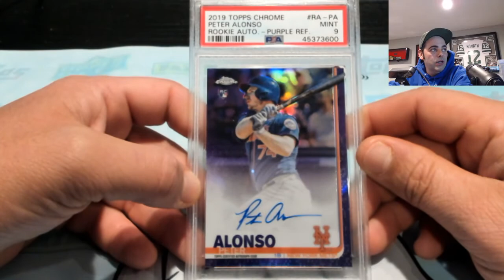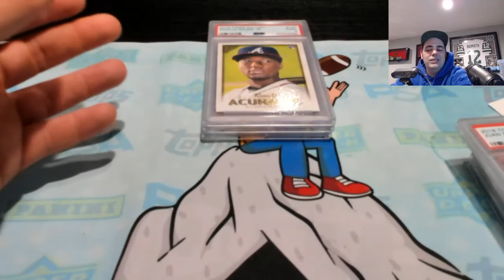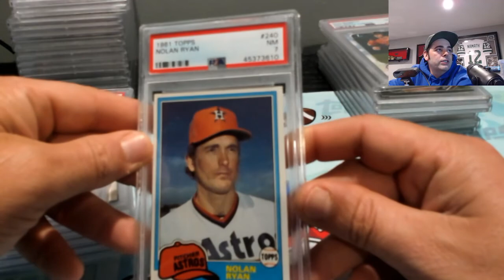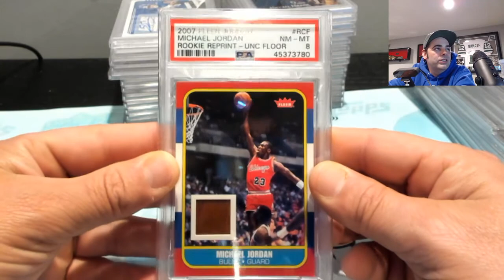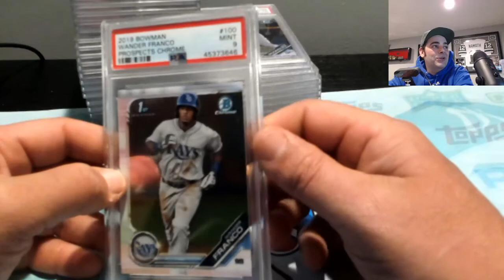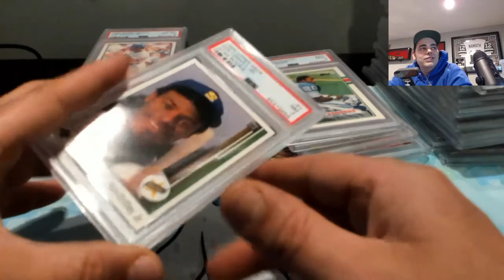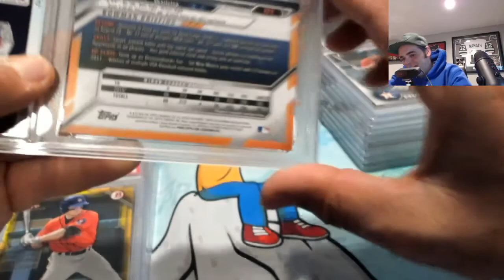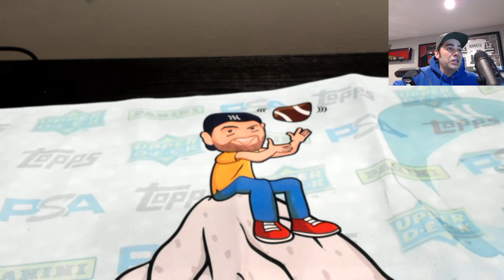Yet Another CardCave PSA Order!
JoinTheCave on fb!!!
Fun Community! Tons of breaks and psa group submissions!
Category